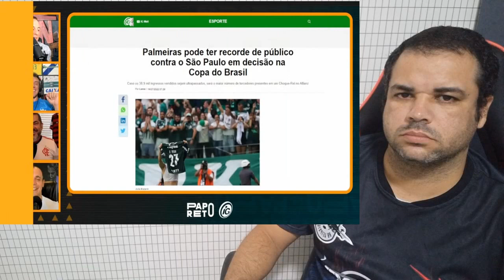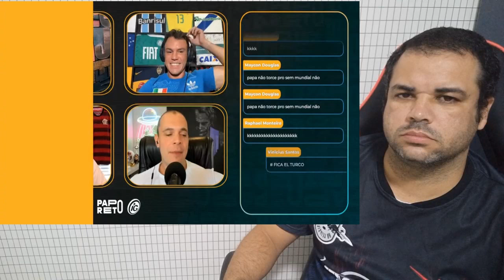PALMEIRAS X SÃO PAULO BENJA FALA SOBRE A DECISÃO DE HOJE PELA COPA DO BRASIL 2022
Agradecimentos: BENJA
Créditos direitos autorais: CANAL DO BENJA